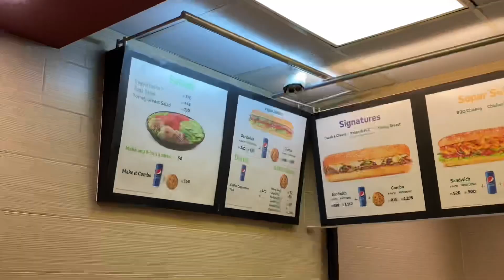Subway salad review || driving like pro || never try this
We suddenly try this salad at subway

The wheather omg was so so awesome,

Falak shabir suddenly we have in our gang you can see in video clearly.

The best part we drove the car on opposite direction